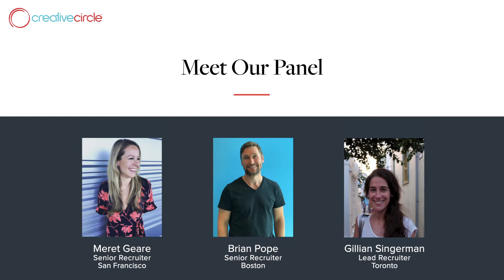Tips on Finding A Remote Client or Remote Opportunity | Creative Circle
Brian Pope, Senior Recruiter at Creative Circle in Boston provides tips on remote clients and remote job opportunities.
(Recruiter Roundtable: Your Questions Answered by Senior Recruiters)